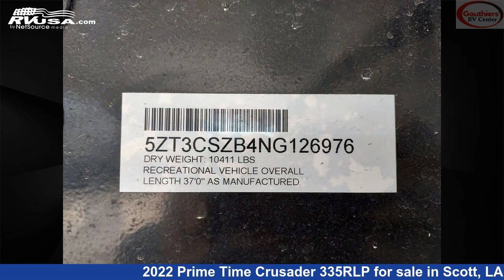Incredible 2022 Prime Time Crusader Fifth Wheel RV For Sale in Scott, LA | RVUSA.com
This 2022 Prime Time Crusader 335RLP is a Fifth Wheel RV. It is located in Scott, LA 70583 and is offered for sale by Gauthiers' RV Center. This New Prime Time Is 37' 0" in length and features 3 slideouts, a PORTOBELLO interior, sleeps 4, Spare Tire Kit, External Shower, Auxiliary Battery, LP Detector, Refrigerator, Awning, TV, Stove Top Burner, Leveling Jacks, Water Heater, and 54 gal fresh water capacity. The floorplan layout of this Fifth Wheel features Couples Coach, Front Bedroom, Kitchen Island, Mid Kitchen, Rear Living Area.The unloaded weight of this 2022 Prime Time Crusader 335RLP is 10411 lbs.

Gauthiers' RV Center is a dealer for brands like: Coachmen, Forest River, Merhow, Palomino, Prime Time, RC Trailers and offers the following rv services: Parts/Accessories, Service. They stock rv types such as: Class C, Destination Trailer, Fifth Wheel, Horse Trailer, Park Model, Toy Hauler, Travel Trailer. For more information and pricing on this unit, To see all units available for sale by Gauthiers' RV Center,